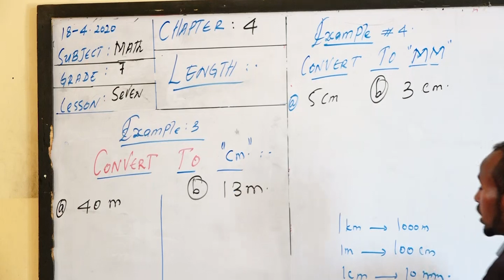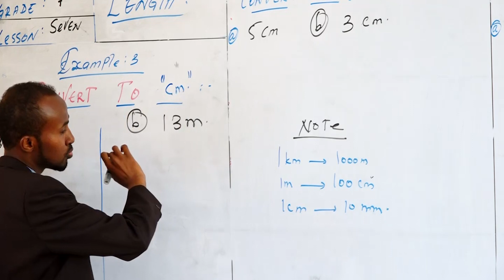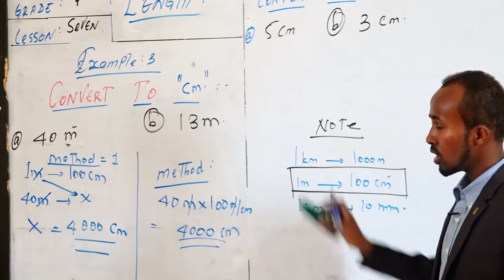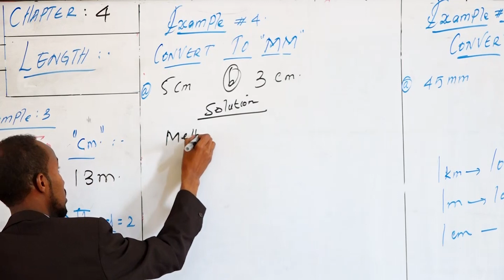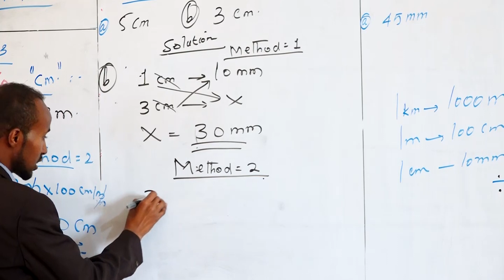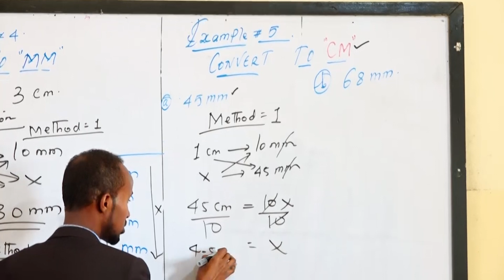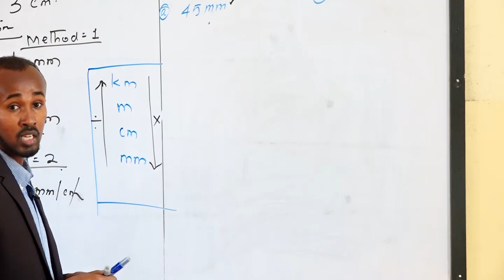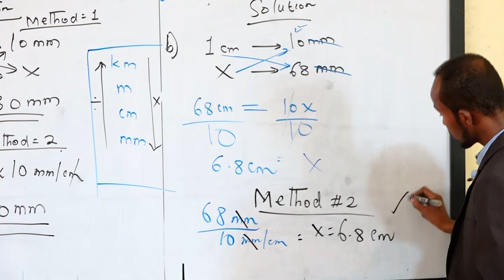DAY 11 MATHS GRADE 7